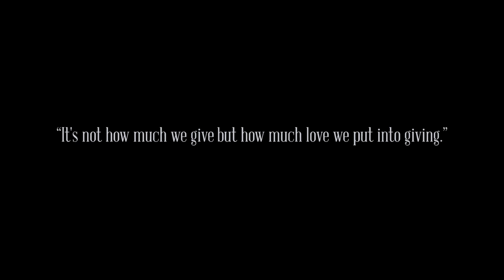ARCO/MURRAY GIVES BACK